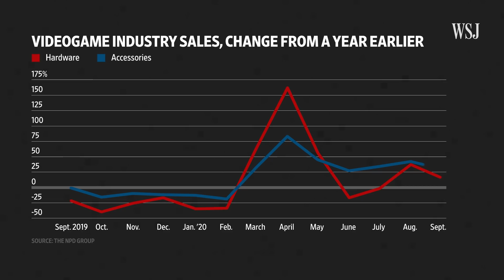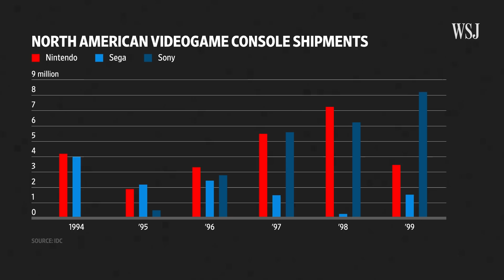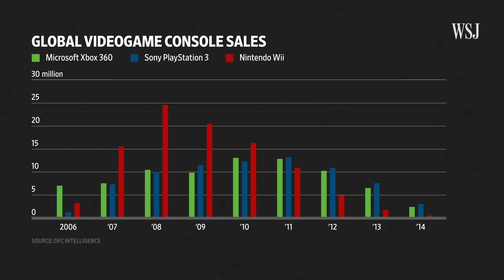How PlayStation Saved Sony | WSJ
With the release of PlayStation 5, Sony could have a hit product this holiday season. Here’s how the Japanese electronics giant built the popular gaming system that would become the company’s crown jewel. Photo illustration: Mariya Pylayev/WSJ